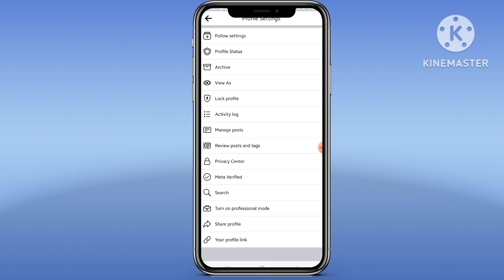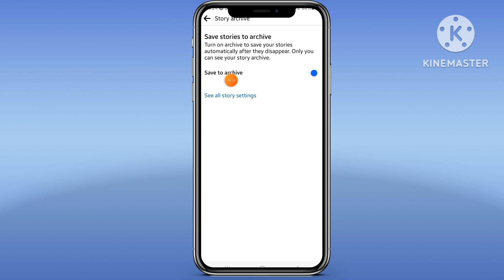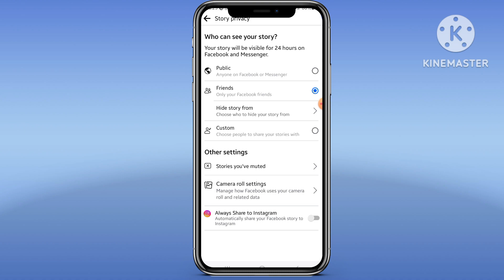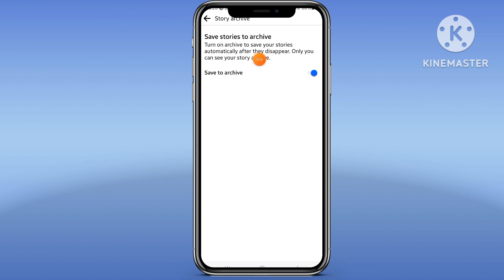Facebook archive stories | Facebook me purani story kaise dekhe | facebook old story kaise dekhe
Facebook archive stories | Facebook me purani story kaise dekhe | facebook old story kaise dekhe 2024

Dosto is video me hum aapko bataye hai ki facebook pe aap aaj se pahle jitna bhi story me lagaye hai us facebook story ko kaise dekhe to video ko ant tak dekhiyega.

Facebook Pe Purana Story Kaise Dekhe

How To See Archived Story In Facebook

Story Archive Fb

story archive in facebook

FB Story par song kaise lagaye

FB Story kaise download kare

FB Story me photo ke sath song kaise lagaye

FB Story setting

FB Story me music ka option kaise laye

fb story archive not showing

fb me story archive kaise dekhe

delete fb story archive

how to check fb story archive

how to find Fb Story archive

how to Story share on instagram

what is facebook story archive

fb pr archive story kaise dekhe

what is story archive on facebook

story archive in facebook lite

story archive facebook setting

Facebook की purani se purani story kaise dekhe